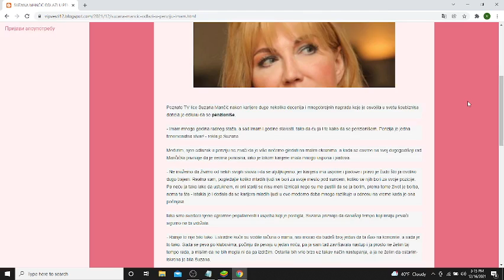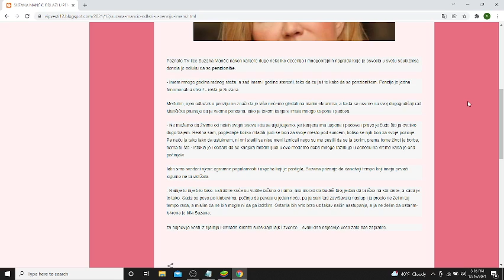SUZANA MANČIĆ ODLAZI U PENZIJU Imam mnogo godina Pravo je čudo što ovoliko dugo trajem